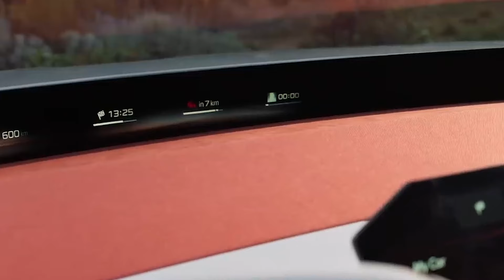BMW Set To Make HUGE Profits From Their New EV Line-Up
BMW is on the verge of unleashing a game-changing lineup of electric vehicles that promises to revolutionize driving and skyrocket the company's profits. But what's the shocking secret behind BMW's electrifying success, and why is it making huge profits out of it?

In this video, we will discuss BMw’s new EV lineup in detail and see what it offers.